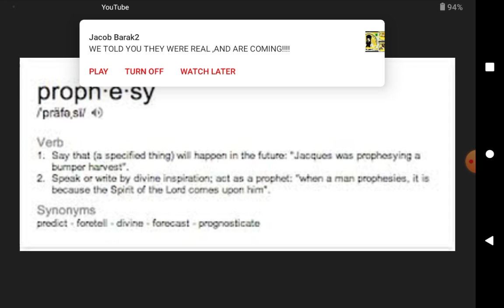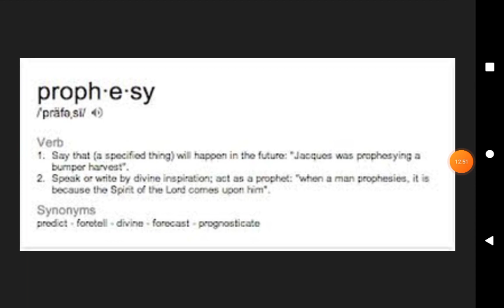We speaking Prophecy